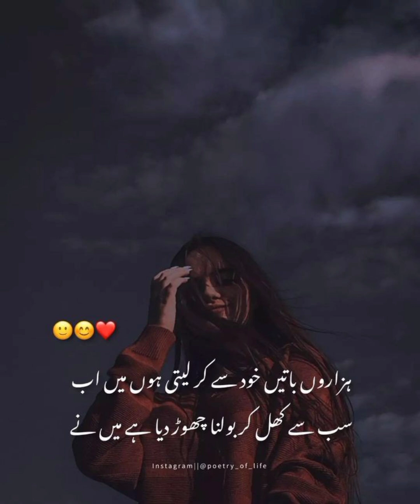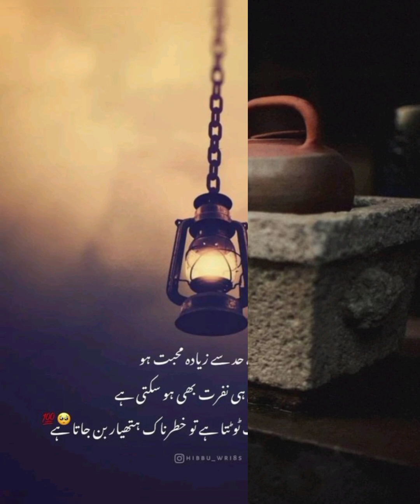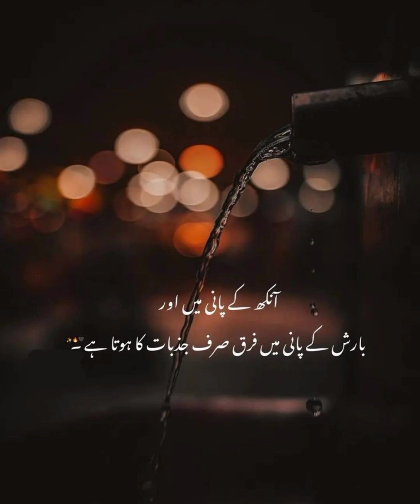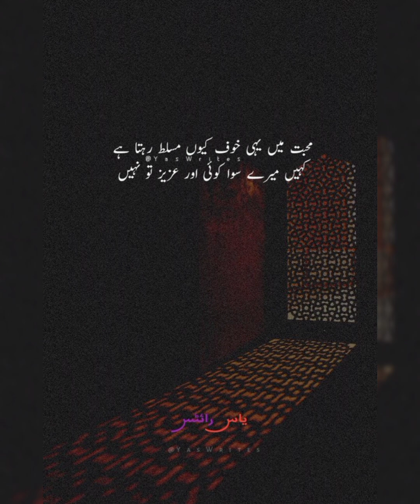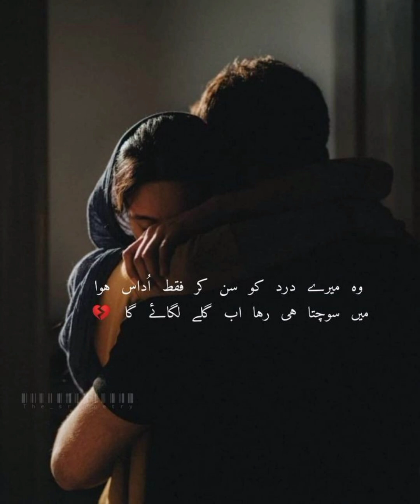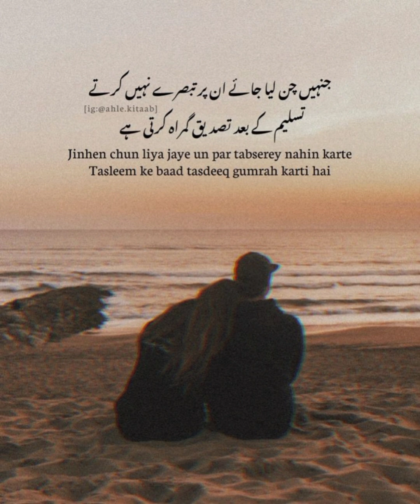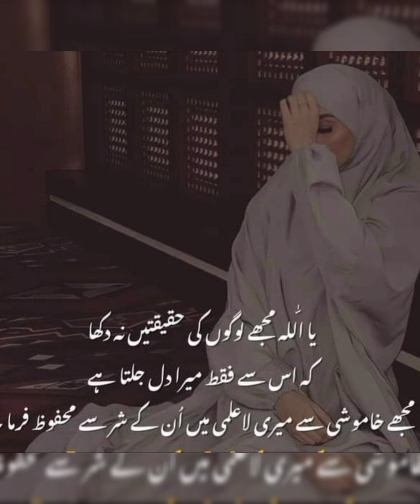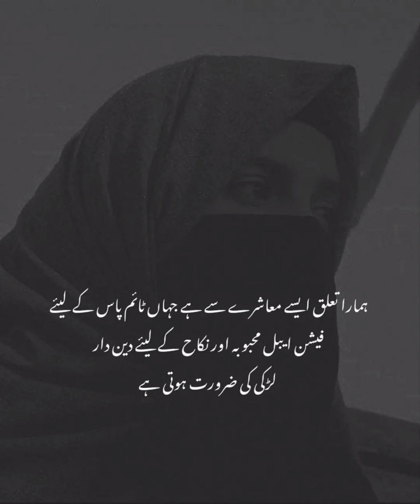😍💞Beautiful quotes hearttouching lines whatsapp status # coverphotoes poetry #2023